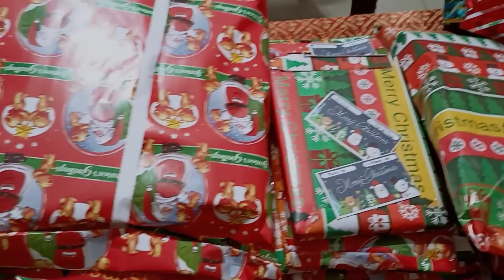BLOW THE CANDLE CHALLENGE | TEAM HITIK CHRISTMAS PARTY | vlog #190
Hello mga Kadilag at Kagwapo lang, welcome ka saaming YouTube Channel. Dahil pasko ngayon, nagkaroon ng Christmas party ang Team Hitik. Nagpalaro kami ng blow the candle challenge at sumalang sina @melot5980,Ate @kaLEYAan at ang buong team Hitik. Nagparaffle at namigay din kami ng regalo upang mas lalong maging masaya ang celebration ng christmas.

Muli merry christmas po saating lahat at ingat po tayo palagi 💚